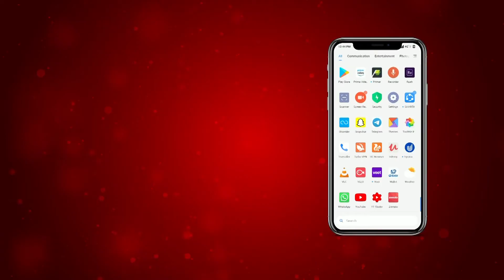ਲੜਾਈ ਬੱਚਿਆਂ ਦੀ, ਜਖ਼ਮੀ ਹੋਏ ਮਾਪੇ!